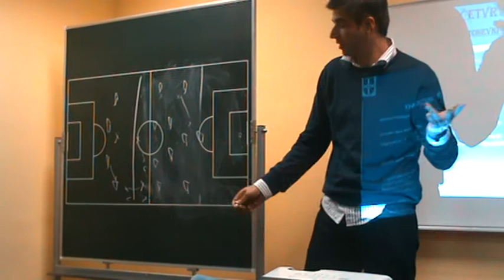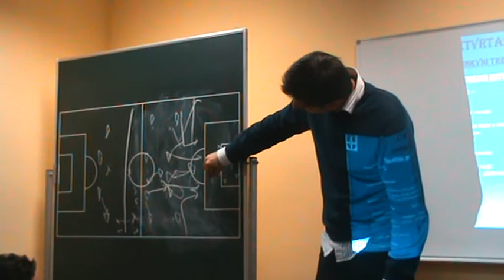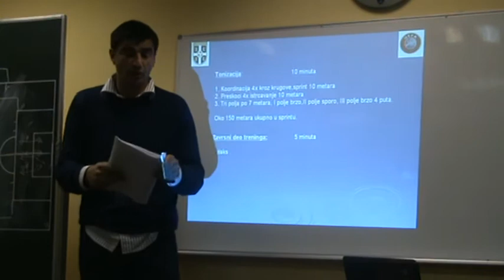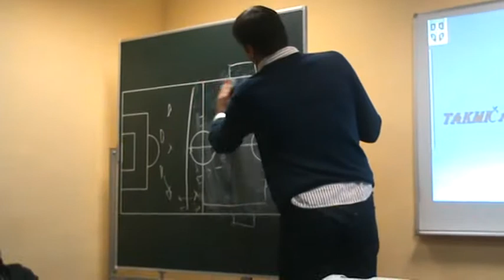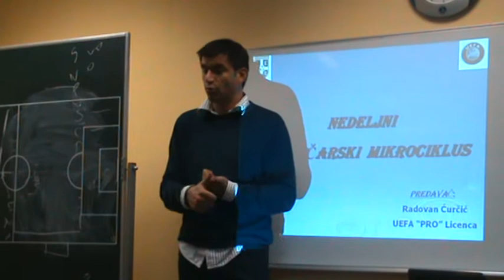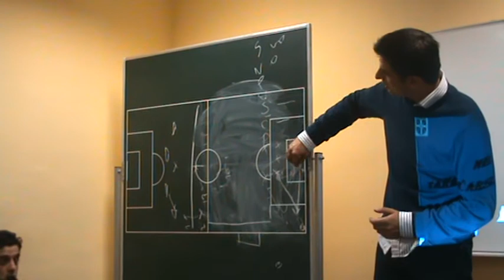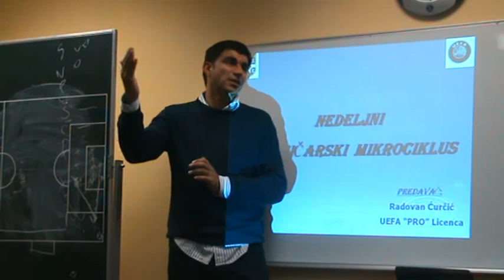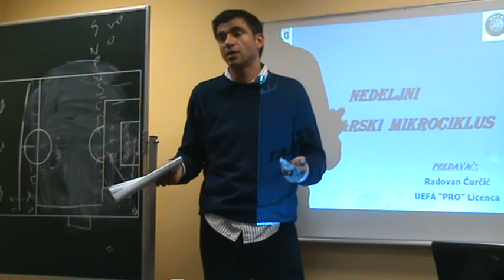2009. 12. 24. - Radovan Curcic trener FK Habitfarm Javora Ivanjica - Fudbalski trening - II deo